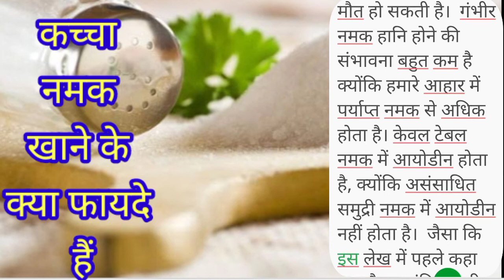कच्चा नमक खाने के क्या फायदे हैं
कच्चा नमक खाने के क्या फायदे हैं  || ‎@THANSHA ENTERTAINMENT VLOG

कच्चा नमक खाने के क्या फायदे हैं ??  यहां कच्चे नमक का सेवन करने में कोई बुराई नहीं है, लेकिन इसकी सलाह नहीं दी जाती है क्योंकि आप नमक का सेवन बढ़ा देते हैं।  अच्छी सेहत के लिए हमेशा कम नमक का सेवन करना ही बेहतर होता है।  जब आप ऊपर से टेबल नमक या नमक डालते हैं तो आप अपने नमक का सेवन बढ़ा रहे हैं, जिससे स्वास्थ्य समस्याएं हो सकती हैं। हम सभी जानते हैं कि नमक के अत्यधिक सेवन से उच्च रक्तचाप, पेट का कैंसर, मोटापा और यहाँ तक कि अस्थमा भी हो जाता है।  आपको यह जानकर हैरानी होगी कि बिना पके नमक के अधिक सेवन से हृदय संबंधी समस्याएं और गुर्दे की समस्याएं होती हैं। स्वास्थ्य अधिकारी प्रति दिन 1.5 से 2.3 ग्राम सोडियम की सलाह देते हैं।  फिर भी, बढ़ते सबूत बताते हैं कि ये दिशानिर्देश बहुत कम हो सकते हैं।  उच्च रक्तचाप वाले लोगों को प्रति दिन 7 ग्राम से अधिक नहीं होना चाहिए, लेकिन यदि आप स्वस्थ हैं, तो वर्तमान में आप जितना नमक खा रहे हैं, वह सुरक्षित है। नमक की लालसा आम है और आमतौर पर बोरियत या तनाव जैसे कारकों का परिणाम होती है।  कभी-कभी, नमक की लालसा एक चिकित्सा स्थिति या सोडियम की कमी से जुड़ी हो सकती है। आयोडीन युक्त नमक चुनना एक बुद्धिमान विकल्प है।  चूंकि औसत अमेरिकी आहार में सोडियम प्रचुर मात्रा में होता है, इसलिए मसालों, जड़ी-बूटियों और अन्य सीज़निंग के लिए अपने नमक के शेकर को स्वैप करना सबसे अच्छा विकल्प है।  आप न केवल कम-सोडियम आहार के स्वास्थ्य लाभ प्राप्त करेंगे, बल्कि आप अपने भोजन के साथ एक अधिक अद्वितीय स्वाद प्रोफ़ाइल का आनंद लेंगे! बहुत अधिक नमक खाने से आपके शरीर में अधिक पानी जमा हो सकता है, जो कि आपके शरीर में दिखाई दे सकता है।  अतिरिक्त पाउंड के रूप में स्केल।  लेकिन हम यहां सिर्फ पानी के वजन की बात नहीं कर रहे हैं।  उच्च नमक आहार उच्च शरीर में वसा से जुड़ा हुआ प्रतीत होता है - विशेष रूप से, उस प्रकार की वसा जो आपके बीच में जमा हो जाती है। कम नमक खाने से वास्तव में आपको वजन कम करने में मदद नहीं मिलती है।  नमक में मौजूद सोडियम आपके शरीर को अधिक पानी बनाए रखता है, अन्यथा नहीं;  जब आप नमक का सेवन कम करते हैं तो शरीर इस पानी के वजन से खुद को मुक्त कर लेता है लेकिन यह शरीर की वसा की मात्रा को कम नहीं करता है। नमक छिद्रों को गहराई से साफ करने, तेल उत्पादन को संतुलित करने और मुंहासों और मुंहासों को भड़काने वाले बैक्टीरिया को विफल करने में मदद करता है।  कोशिश करो: एक छोटी सी स्प्रे बोतल में चार औंस गर्म पानी के साथ एक चम्मच समुद्री नमक मिलाएं जब तक कि नमक घुल न जाए।  साफ, सूखी त्वचा पर धुंध, आंखों से परहेज।  दैनिक या दो बार दैनिक उपयोग करें। चिंता और अवसाद से पीड़ित लोगों के साथ नमक के कमरे बहुत लोकप्रिय हैं।  इन 45 मिनट के छोटे सत्रों में, रोगियों ने बेहतर मूड, मानसिक प्रदर्शन, नींद और तनाव के निम्न स्तर की सूचना दी है। गंभीर मामलों में, शरीर में कम सोडियम के स्तर से मांसपेशियों में ऐंठन, मतली, उल्टी और चक्कर आ सकते हैं।  आखिरकार, नमक की कमी से सदमा, कोमा और मौत हो सकती है।  गंभीर नमक हानि होने की संभावना बहुत कम है क्योंकि हमारे आहार में पर्याप्त नमक से अधिक होता है। केवल टेबल नमक में आयोडीन होता है, क्योंकि असंसाधित समुद्री नमक में आयोडीन नहीं होता है।  जैसा कि इस लेख में पहले कहा गया है, हालांकि समुद्री नमक में आयोडीन नहीं होता है, लेकिन इसमें स्वाभाविक रूप से मैग्नीशियम, कैल्शियम, पोटेशियम और अन्य पोषक तत्व होते हैं।